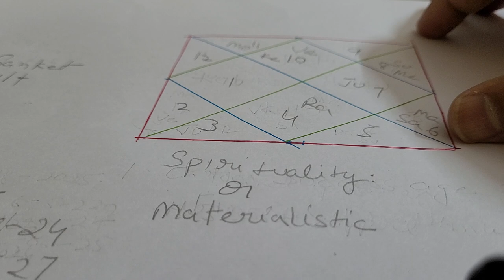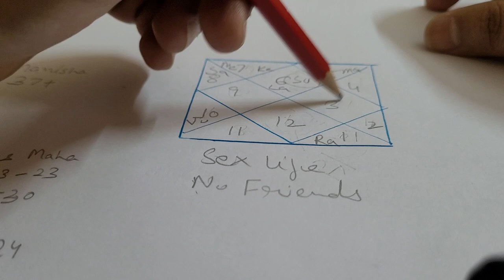free reading sex life spirituality foreign settlement ☎️9717398797